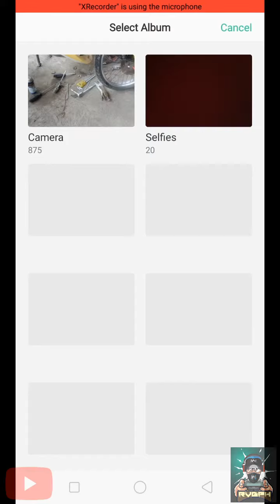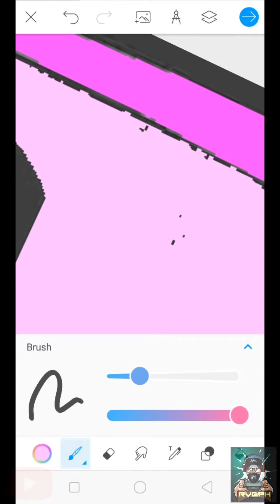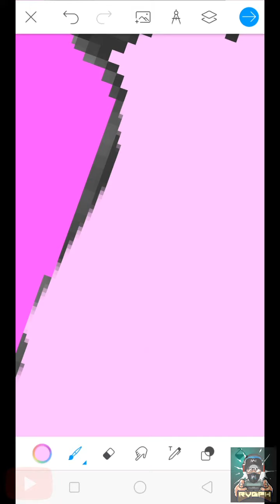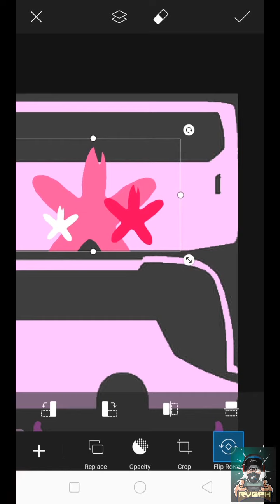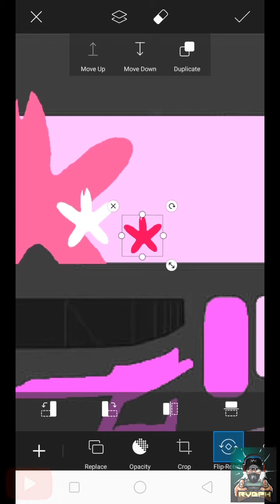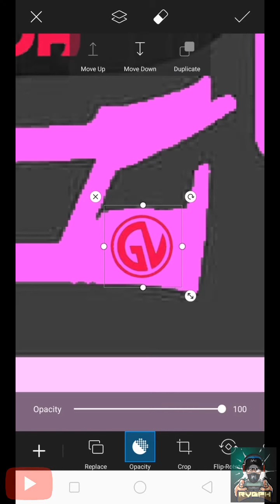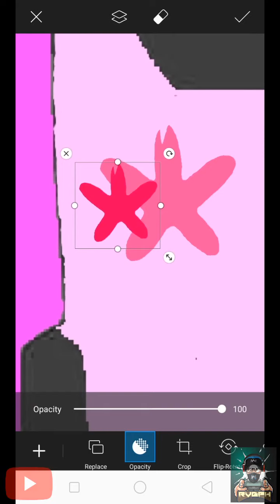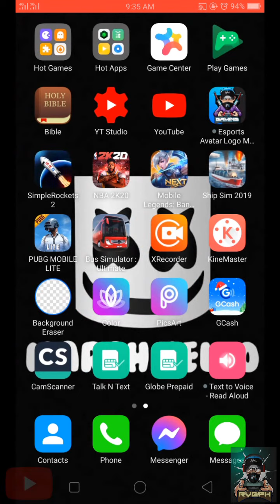Bus Simulator Ultimate: FLORIDA SKIN TUtorial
editor apps:
picsart-

(colors)

Establish your bus company and become the largest bus corporation

- 13 Amazing Coach Bus
- Passengers might review you.
- Realistic Interiors
- 250+ radio stations
- Highway Toll roads
- Rest area
- Realistic traffic system
- Realistic weather